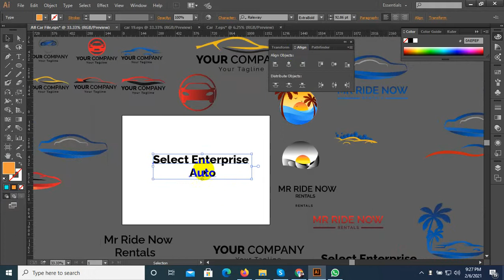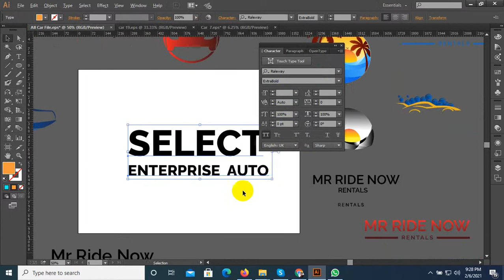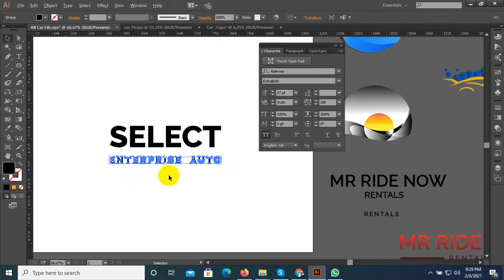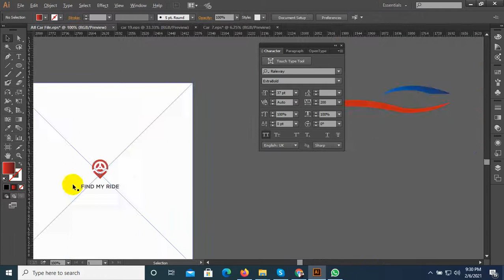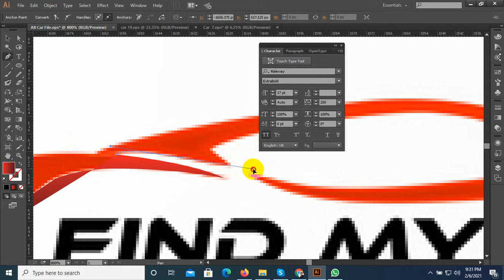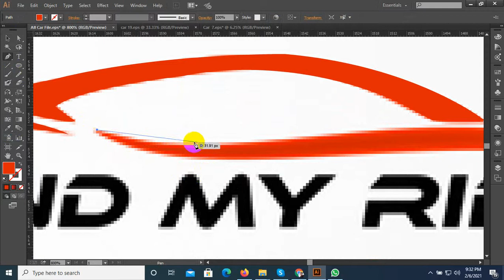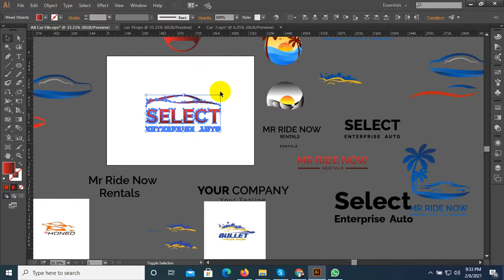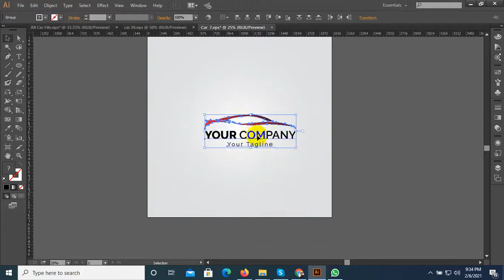Car Logos | All Car Company Logos